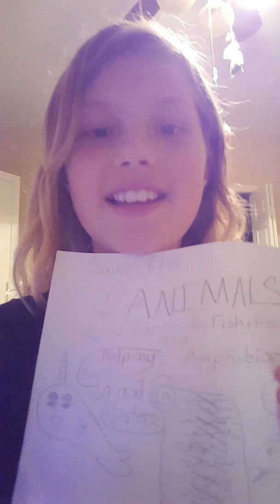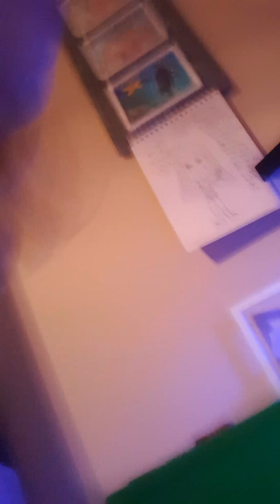How to talk to animals - how to communicate with your pet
How to talk to your dog.  How to talk to your cat.  How to communicate with your pet.  How to talk to your pet.  How to understand your pet.